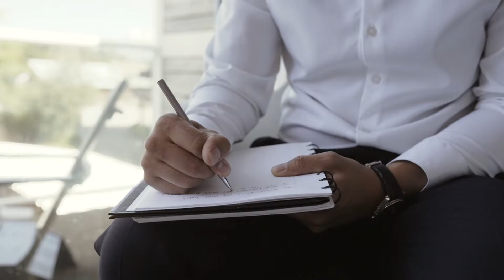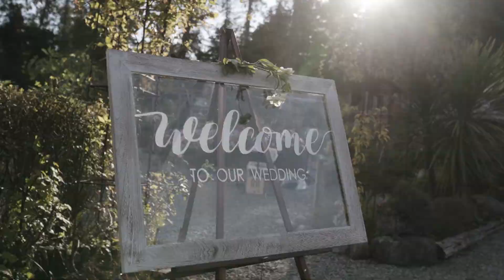Gorgeous Beachside Wedding | Justin & Tamara | Tofino, BC